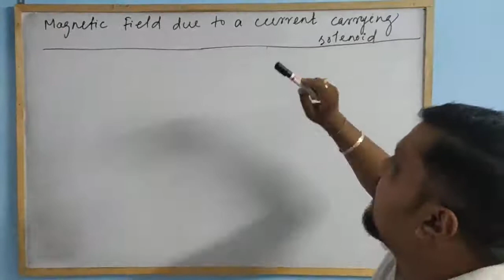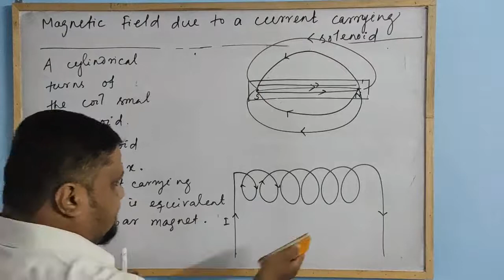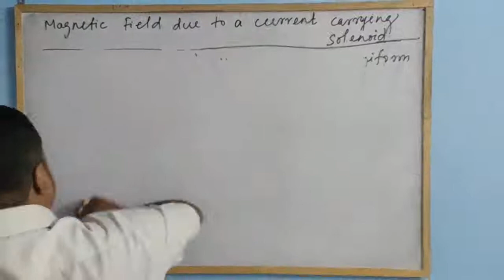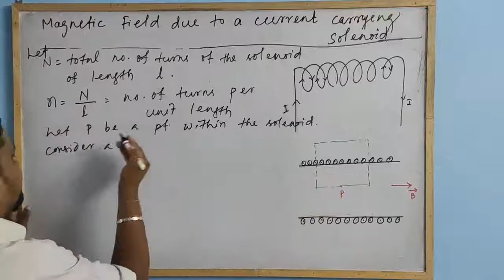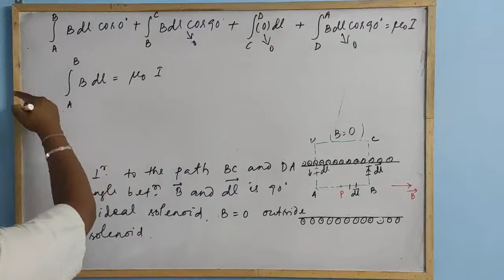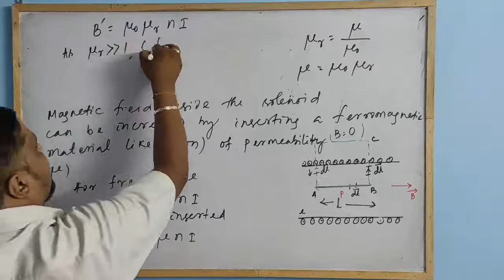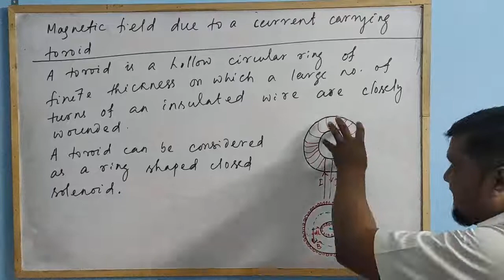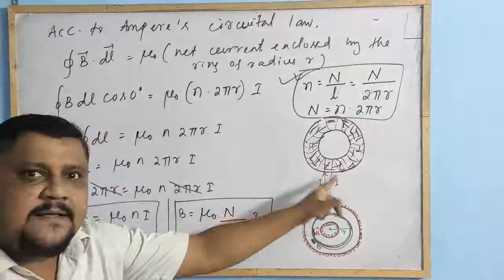MEC-5 (Applications of Ampere's circuital law) by Sushanta Sir